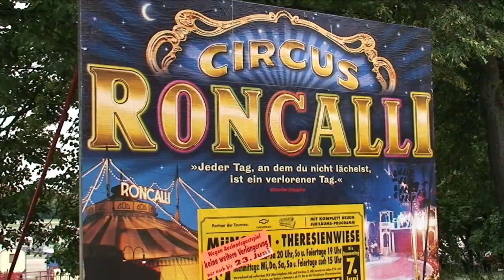45° RONCALLI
il Circo Roncalli festeggia quest'anno il 45°Anniversario ,45 anni densi di soddisfazioni, successi,rispetto verso un pubblico di tutte le età che, per questo,lo ha sempre ricambiato riempiendo, ad ogni suo ritorno, il suo festoso chapiteau.
Purtroppo il perdurare della pandemia non ha permesso, ad oggi, di poterlo festeggiare come meritava, nell'attesa, rivediamoci un pò di belle immagini della sua fantastica storia.